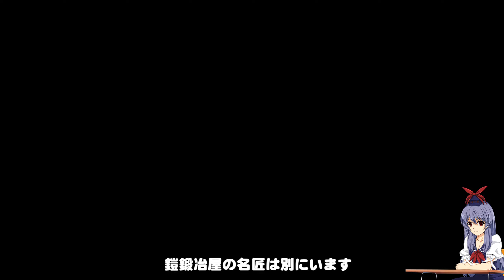[ゆっくり実況]PC版ウイッチャー3 名探偵ゲラルト:05 鍛冶屋ハットリくん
この動画はPC版ウイッチャー3のゆっくりプレイ動画です。

The Witcher is a trademark of CD Projekt S.A. The Witcher game CD Projekt S.A.All rights reserved.The Witcher game is based on a novel by Andrzej Sapkowski.All other copyrights and trademarks are the property of thier respective owners.